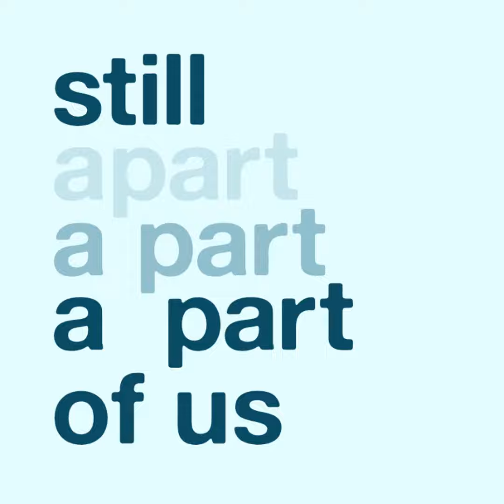Mom Angelica shares what physical momentos remind her of her son Ezra, who was stillborn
Mom Angelica sits down with Winter in this interview to talk about the trauma of finding out her son would be stillborn and giving birth to him via Caesarean section, how she transitioned back to work as a NICU nurse, and what's she's done to cope after Ezra's death. She also shares things that you should and shouldn't say to a loss mom or dad.

Or if you want to purchase an "Always a Part of Us" Legacy Gift for $20, you'll be providing to one of these families that shares their story, full transcriptions, mp3s, and mp4s of the recordings of their baby's birth story and advice episodes for their family history records. You will also get a shout-out on an upcoming episode. Thank you!

Time Stamps:

  •  00:00 Welcome

  •  02:09 After Ezra's birth (stillborn) and what helped

  •  07:57 Work

  •  15:02 Physical reminders of Ezra

  •  24:54 How has Nick (husband) handled everything

  •  36:27 What not to say and what to say

• Memorial baby book "I Love You Still"